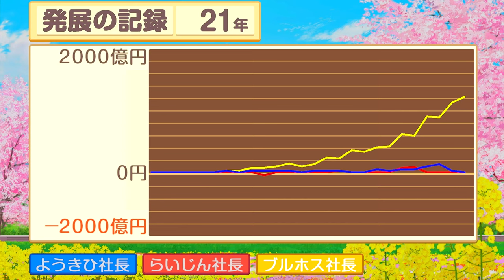大暴走！キングボンビーの破壊力を思い知れ！21年目【桃太郎電鉄 昭和 平成 令和も定番!】